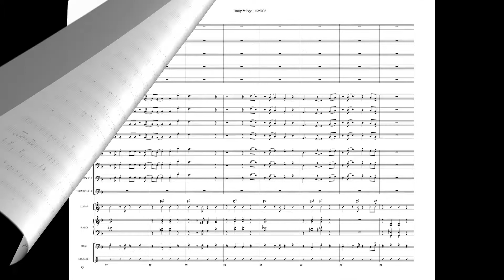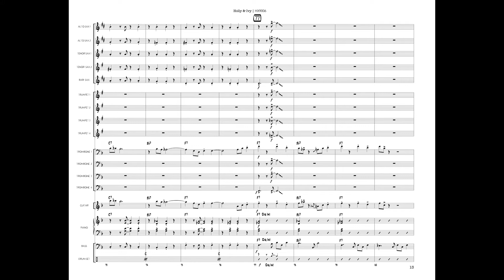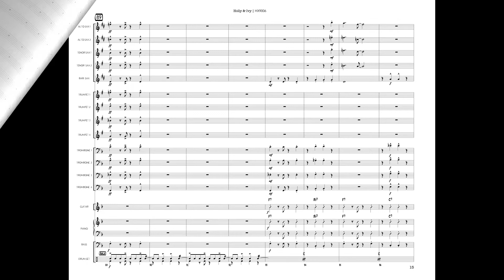Holly & Ivy | arr. Ryan Fraley | Grade 3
With a fun and lively New Orleans second line treatment, this setting of the traditional The Holly and the Ivy takes the familiar melody and transforms it into a great chart for holiday concerts. Solos are built in for trumpet and guitar, or optional trombone, with transcriptions of the recorded solos provided. The top trumpet note is G. Something unique and fun for Christmas and winter concerts!